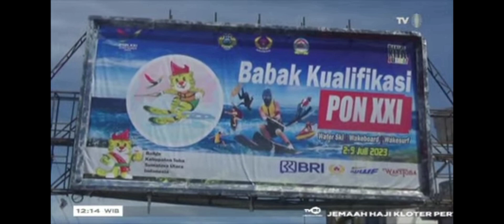Pembukaan Kualifiaksi PON XXI Cabang Olahraga SKY Air Di Kabupatan Toba2.